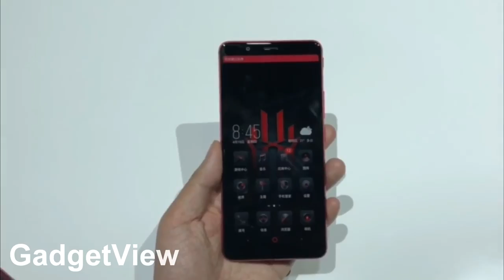Nubia Red Magic un Diseño Increible!!!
Nubia Red Magic un Smartphone Gamer increible!!!, tanto por sus caracteristicas tecnicas como por los detalles en su diseño.